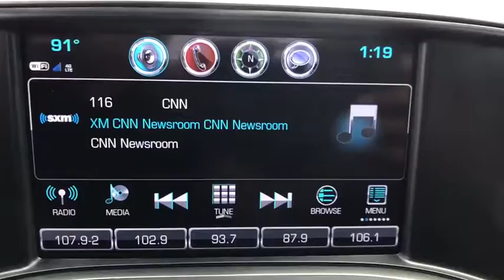2017 Chevrolet Silverado 1500 Denton, Dallas, Fort Worth, Grapevine, Lewisville, Frisco, TX DW0824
Black Used 2017 Chevrolet Silverado 1500 available in Denton, Texas at Gunn Nissan Denton. Servicing the Dallas, Fort Worth, Grapevine, Lewisville, Frisco, TX area.
2017 Chevrolet Silverado 1500 LT - Stock#: DW0824 - VIN#: 3GCPCREC4HG360179

**LOW PRICE!!**, **LOW MILES!**, BACKUP CAMERA, POWER WINDOWS AND LOCKS, POWER SEAT, ALLOY WHEELS, TOW PACKAGE, ONE OWNER, CLEAN CARFAX, 110-Volt AC Power Outlet, ABS brakes, Alloy wheels, Compass, Dual-Zone Automatic Climate Control, Electric Rear-Window Defogger, Electronic Stability Control, Emergency communication system, Heated door mirrors, Illuminated entry, Low tire pressure warning, LT Convenience Package, Rear Vision Camera, Remote Keyless Entry, Remote keyless entry, Remote Vehicle Starter System, Single Slot CD/MP3 Player, Theft Deterrent System (Unauthorized Entry), Thin Profile LED Fog Lamps, Traction control.This 2017 Chevrolet Silverado 1500 LT is a hard working truck that doesn't mind getting a little dirty! Gunn Automotive has been serving Texas in automotive sales since 1955! Come and see why we have one of the best reputations in the Nation! Gunn Nissan of Denton - Real. Simple.Priced below KBB Fair Purchase Price!Awards:* 2017 KBB.com 10 Most Awarded Brands Reviews:* Quick acceleration and strong towing/hauling ability thanks to available V8 engines; front seats are comfortable for long drives; cabin is pleasingly quiet at highway speeds; long list of available options allow for extensive customization. Source: Edmunds
DIFFERENTIAL  HEAVY-DUTY LOCKING REAR,STEERING COLUMN  MANUAL TILT AND TELESCOPING,REAR AXLE  3.42 RATIO,TRANSMISSION  6-SPEED AUTOMATIC  ELECTRONICALLY CONTROLLED  with overdrive and tow/haul mode. Includes Cruise Grade Braking and Powertrain Grade Braking (STD),TIRES  P265/65R18 ALL-SEASON  BLACKWALL,DEFOGGER  REAR-WINDOW ELECTRIC,LICENSE PLATE KIT  FRONT,TEXAS EDITION  for Crew Cab and Double Cab models. On LT includes (AG1) driver 10-way power seat adjuster with (AZ3) bench seat only  (CJ2) dual-zone climate control  (BTV) Remote Vehicle Starter system  (C49) rear-window defogger  (KI4) 110-volt power outlet and Texas Edition badging Includes (Z82) Trailering Package  (G80) locking differential and (T3U) LED front fog lamps. (N37) manual tilt and telescopic steering column included with (L83) 5.3L EcoTec3 V8 engine.),WHEELS  18 X 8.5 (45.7 CM X 21.6 CM) BRIGHT-MACHINED ALUMINUM,POWER OUTLET  110-VOLT AC,FOG LAMPS  THIN PROFILE LED,REMOTE VEHICLE STARTER SYSTEM  Includes (UTJ) Theft-deterrent system.),ENGINE  5.3L ECOTEC3 V8 WITH ACTIVE FUEL MANAGEMENT  DIRECT INJECTION AND VARIABLE VALVE TIMING  includes aluminum block construction (355 hp [265 kW] @ 5600 rpm  383 lb-ft of torque [518 Nm] @ 4100 rpm; more than 300 lb-ft of torque from 2000 to 5600 rpm),PAINT  SOLID,SEAT ADJUSTER  DRIVER 10-WAY POWER,LT PREFERRED EQUIPMENT GROUP  includes standard equipment,AUDIO SYSTEM  CHEVROLET MYLINK RADIO WITH 8 DIAGONAL COLOR TOUCH-SCREEN  AM/FM STEREO  with seek-and-scan and digital clock  includes Bluetooth streaming audio for music and select phones; USB ports; auxiliary jack; voice-activated technology for radio and phone; and Shop with the ability to browse  select and install apps to your vehicle. Apps include Pandora  iHeartRadio  The Weather Channel and more. (STD),TRAILERING PACKAGE  includes trailer hitch  7-pin and 4-pin connectors Includes (G80) locking rear differential.,AIR CONDITIONING  DUAL-ZONE AUTOMATIC CLIMATE CONTROL,GVWR  7000 LBS. (3175 KG),COOLING  AUXILIARY EXTERNAL TRANSMISSION OIL COOLER,BLACK,JET BLACK  CLOTH SEAT TRIM,TIRE  SPARE P265/70R17 ALL-SEASON  BLACKWALL,SEATS  FRONT 40/20/40 SPLIT-BENCH  3-PASSENGER  AVAILABLE IN CLOTH OR LEATHER  includes driver and front passenger recline with outboard head restraints and center fold-down armrest with storage. Also includes manually adjustable driver lumbar  lockable storage compartment in seat cushion  and storage pockets. (STD) Includes (AG1) driver 10-way power seat-adjuster with (PCM) LT Convenience Package  (PDA) Texas Edition or (PDU) All Star Edition.),LPO  ALL-WEATHER FLOOR MATS  FRONT AND REAR ON CREW CAB AND DOUBLE CAB,THEFT-DETERRENT SYSTEM  UNAUTHORIZED ENTRY,Rear Wheel Drive,Power Steering,ABS,4-Wheel Disc Brakes,Aluminum Wheels,Tires - Front All-Season,Tires - Rear All-Season,Conventional Spare Tire,Daytime Running Lights,HID headlights,Heated Mirrors,Power Mirror(s),Privacy Glass,Keyless Entry,Power Door Locks,AM/FM Stereo,MP3 Player,Bluetooth Connection,Auxiliary Audio Input,Smart Device Integration,CD Player,HD Radio,Satellite Radio,Telematics,WiFi Hotspot,Split Bench Seat,Driver Adjustable Lumbar,Pass-Through Rear Seat,Rear Bench Seat,Floor Mats,Cruise Control,Steering Whee